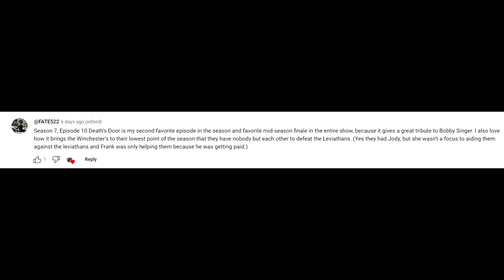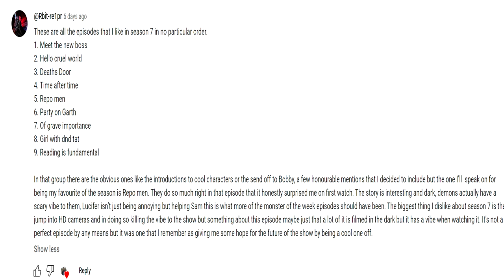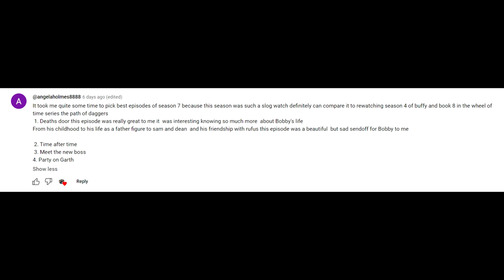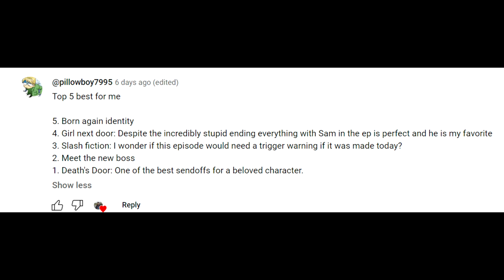Supernatural Season 7 Top 5 Best Episodes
Finally our journey with Sera Gamble's second and final season of Supernatural as showrunner comes to an end. Was it fun, not entirely. But I enjoyed the conversations I had with you all on the way.
With that, let's finish this part of the journey and talk about what I feel are the 5 best episodes of Supernatural Season 7!